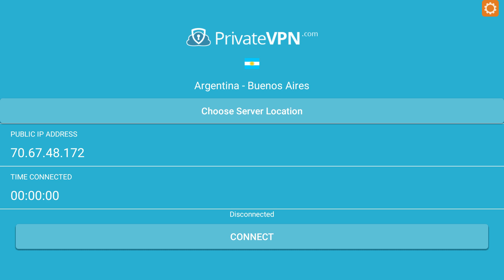How to install PrivateVPN on Amazon Fire Stick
Learn how to install PrivateVPN on the Amazon Fire TV Stick or Fire TV Cube.